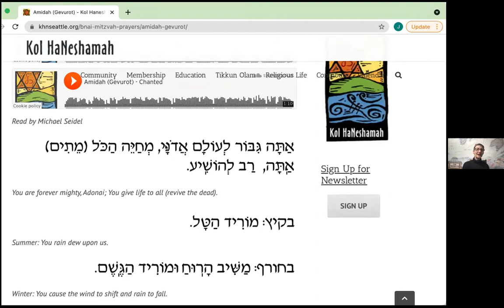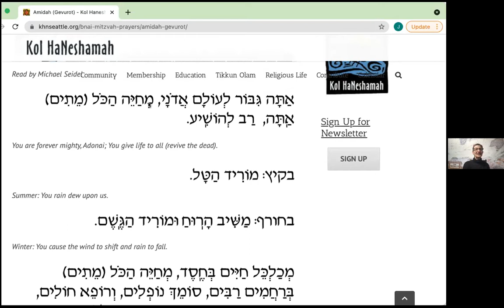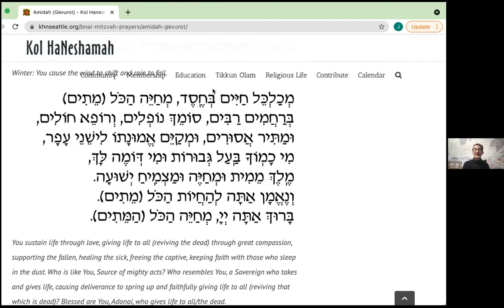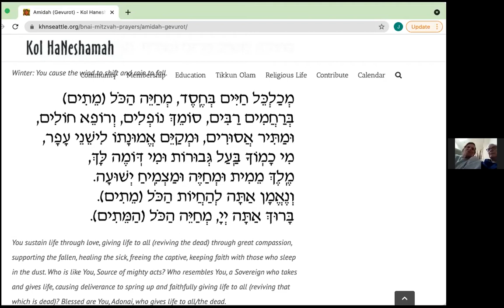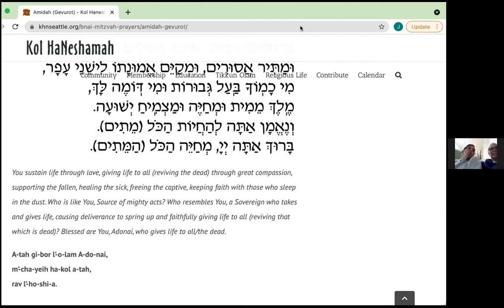Rabbi Julie Greenberg Session II - Modernity Changed Everything: What Made Judaism Still Jewish?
November 21, 2021 education class with Rabbi Julie Greenberg. If you took a Jewish community from 300 B.C.E.  and compared it to an early twentieth century Jewish community, what continuity would you find?  In many ways the lives and understanding of the people in each era would seem to have nothing in common.  What did Temple sacrifice have to do with celebrating Shabbat in homes on Friday nights? Would they even recognize each other as Jewish if they met in a time warp? We will explore the ways in which they would indeed have found links of connection in our evolving civilization.